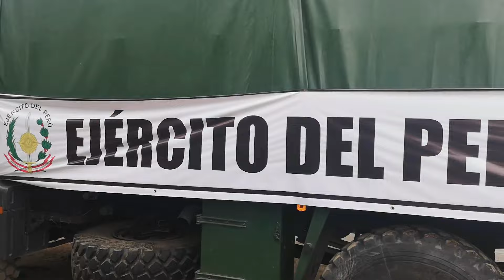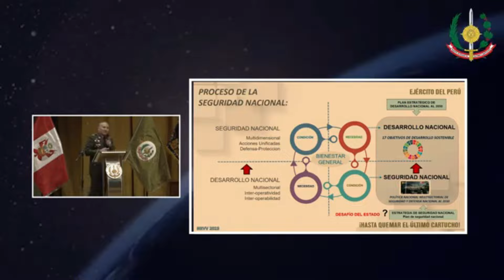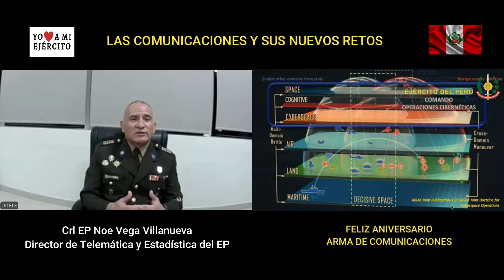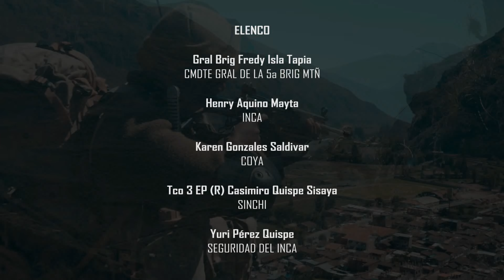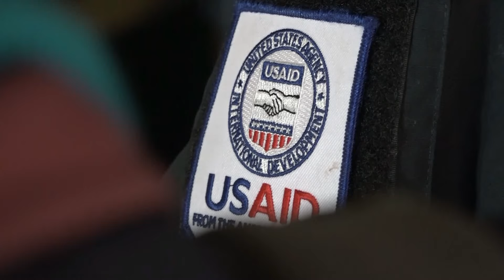Programa N°203 "Yo amo a mi Ejército"